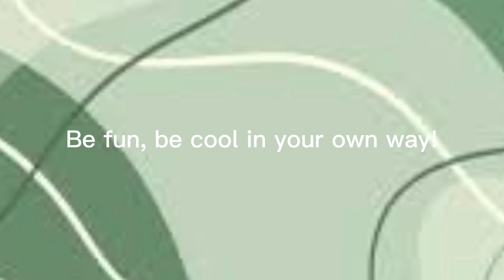My new intro/ Madi’s Imagination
This is my into I will use in videos longer than 1:00!